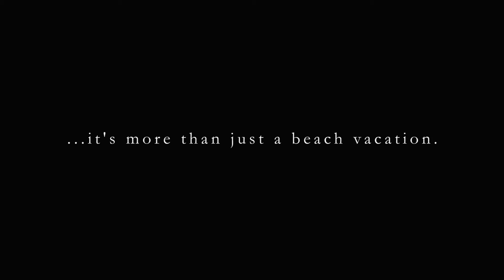Hatteras Island Activities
With 70 miles of coastline and the calm waters of the Pamlico Sound, Hatteras Island offers some of the best watersport and fishing conditions in the world. Whether you're kayaking, stand-up paddleboarding, surfing, windsurfing, kiteboarding or fishing, the waters off Cape Hatteras are an incredible natural playground.